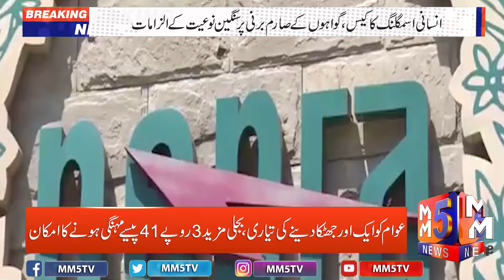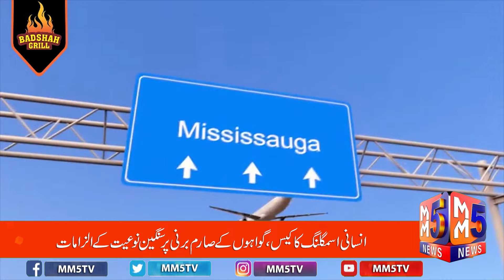Iddat case: Court rejects Imran Khan, Bushra Bibi's pleas||June 27 2024|| MM5 News ||Headlines